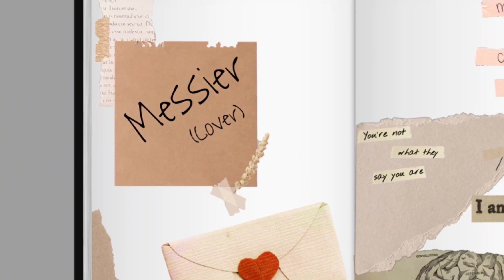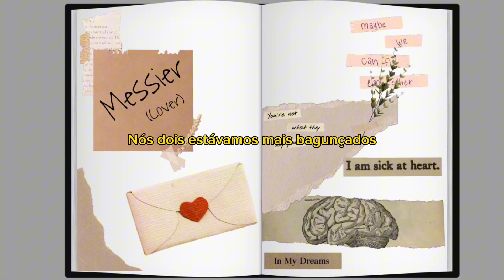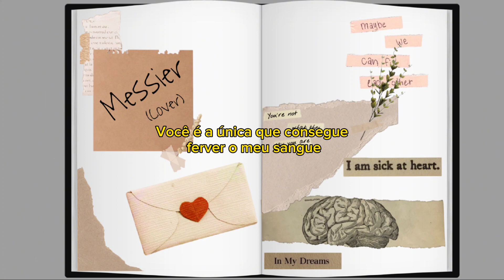messier (cover) - Luis Gustavo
messier (Tate McRae Cover) by Luis Gustavo

Lyric Version